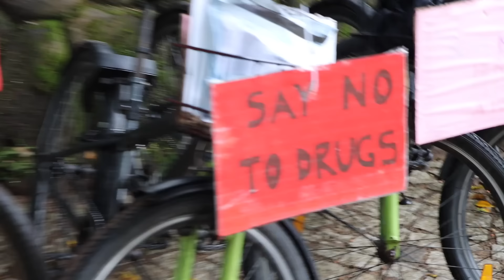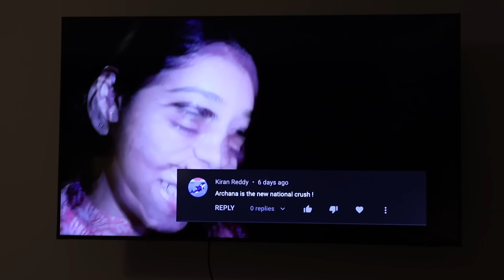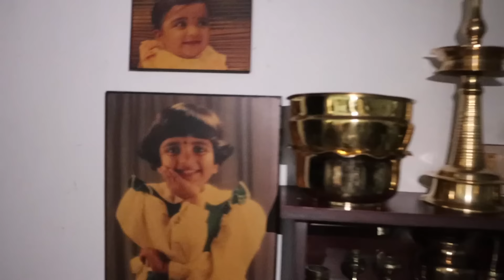THE NIGHT I FINALLY GOT LUCKY!!!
- Agrim is going through heartbreak and we are all here to support him.
- Fahim Tate has some haters and he takes them on in classic Tate style.
- The war on drugs is going strong but Pablo was always the good guy.
- The national crush of India is self obsessed.
- Gayu had a photoshoot for Halloween and we were all scared.